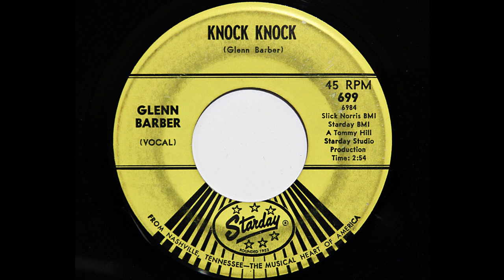Glenn Barber - Knock Knock (Starday 699)